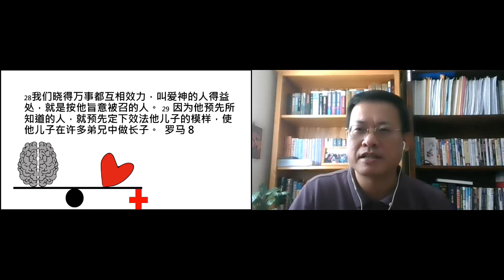【没吃到的鲍鱼】夫妻关系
王嘉牧师分享